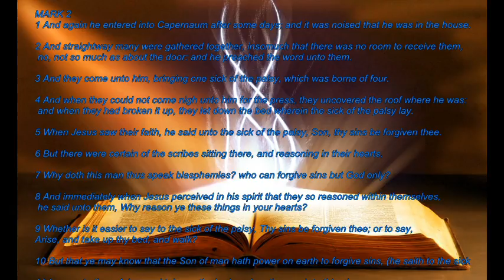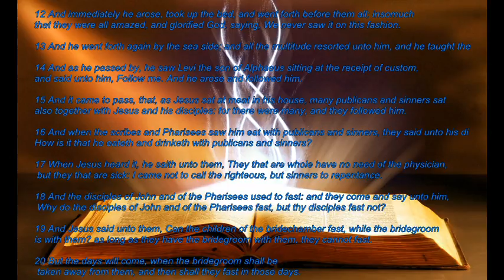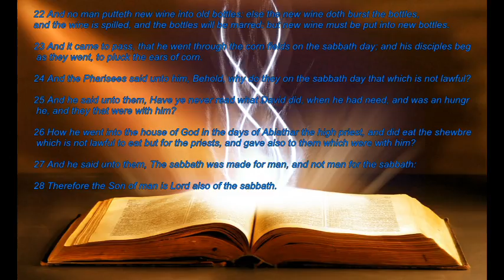Mark 2 (Audio/Visual)